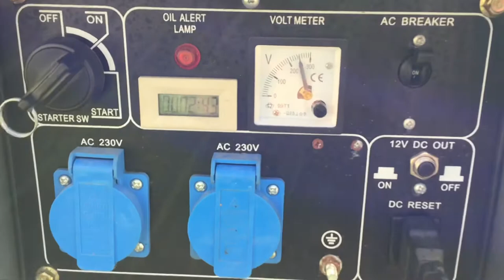Projet moteur diésel propre Phase1 21/07/2021